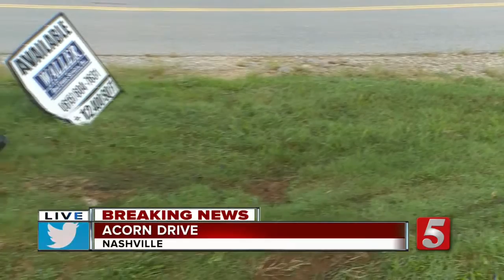Morning News Headlines: Thursday, September 1, 2016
Here's a look at your morning news headlines for Thursday, September 1, 2016.